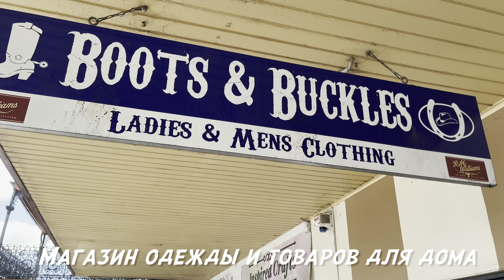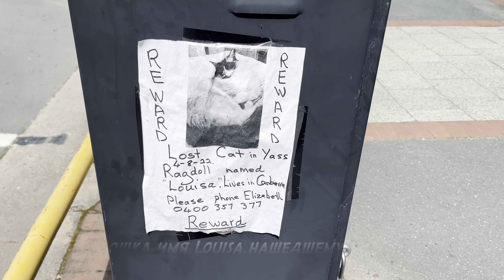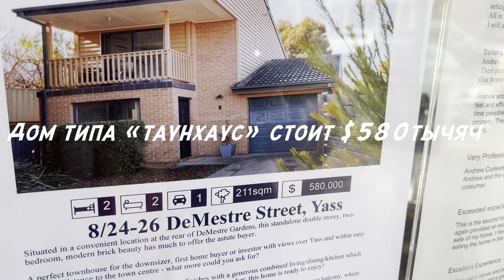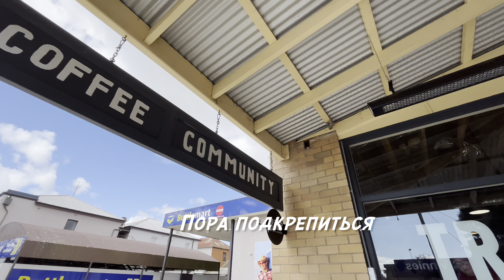Yass городок,цены на небольшие дома, бензин/Quiet town Yass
Привет всем! Сегодня мы отправляемся в Yass - тихий городок с широкой главной улицей, множеством красивых парков, коллекцией красивых исторических зданий, виноградниками и непринужденной атмосферой.

Hi everyone! Today we travel to historic Yass - a quiet town with a broad main street, a number of attractive parks, a collection of handsome historic buildings, a relaxed ambience and vineyards. Enjoy!